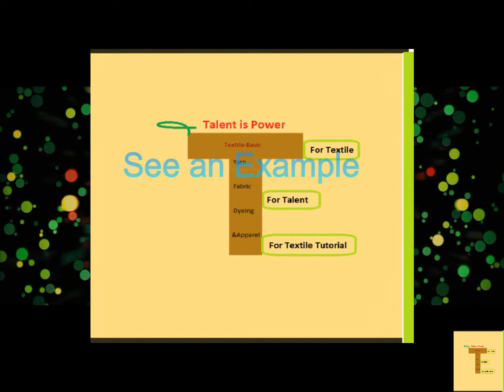Organic cotton in Textile education, Why it's so popular.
আজ থেকে ৩ বছর আগের ভিডিও।
Organic Cotton কী? কেনো Organic Cotton Buyer/Customer দের কাছে এতো জনপ্রিয়।
আর আমরা যারা টেক্সটাইল নিয়ে study করি  আমাদের ও এই বিষয় নিয়ে clear idea থাকা উচিত, তাই আমার এই ছোট প্রচেষ্টা।

যদি ভালো লাগে একটু উৎসাহ দিয়েন এবং Concept  share করিয়েন, যাতে আরো নতুন কিছু করতে পারি।